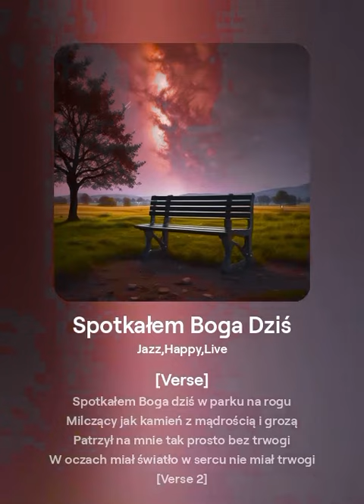Bóg w Parku Powiedział ❤️ - ACBASACZ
Spotkałem Boga dziś w parku na rogu
Milczący jak kamień z mądrością i grozą
Patrzył na mnie tak prosto bez trwogi
W oczach miał światło w sercu nie miał trwogi

[Verse 2]
Rękę mi podał choć była niewidoczna
Głos jego cichy lecz dźwięczny bez końca
Mówił o życiu o miłości mym życiu
Słowa przelotne jak wiatr we wiosce

[Chorus]
Niebo się otwarło jasność zalała
Człowiek bez wiary wiarę odzyskał
Przeniknął mrok światłem nadziei
Bóg w parku powiedział wiesz co czynię

[Verse 3]
Usiadł obok mnie na ławce zardzewiałej
Opowiedział o czasach zanim czas istniał
Jego słowa proste jak kroki dziecięce
Pokazał mi wersety z pamięci ścienne

[Bridge]
Oddech mój lekki serce bije mocniej
Czuję jakby dżungla była tuż za rogiem
Rzeczy ukryte objawiły światło
Spotkanie bogate rozświetliło mnie